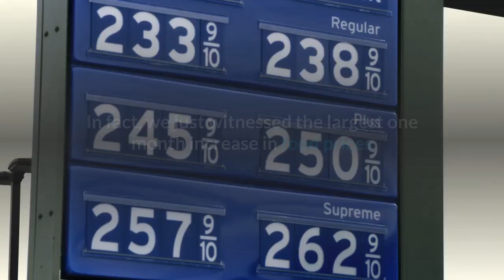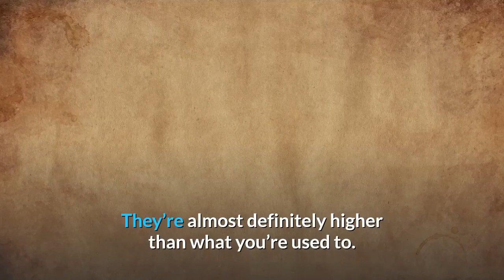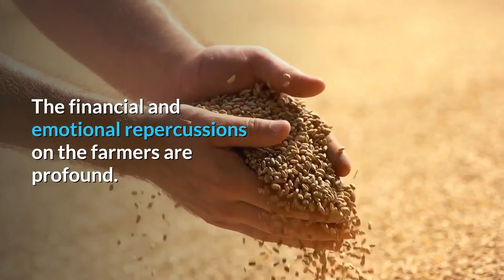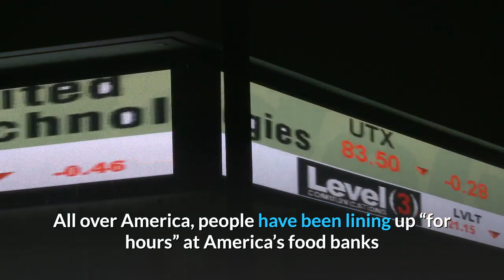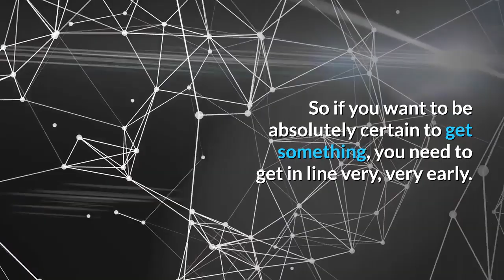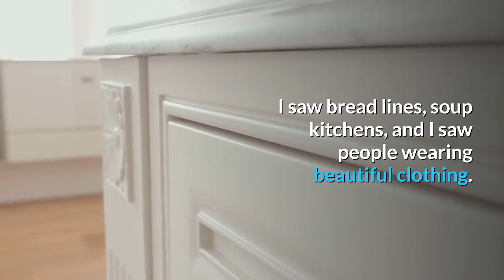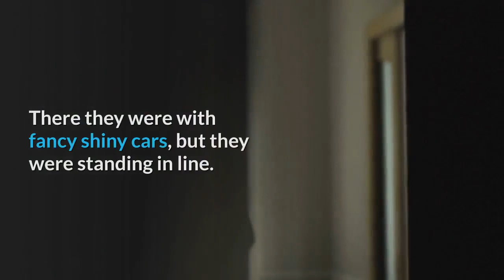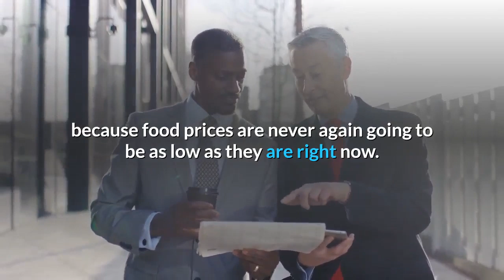👉 Food Riots Looming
👉 Food Riots Looming -- Economic Collapse 2020
Even before COVID-19 came along, crazy global weather patterns were playing havoc with harvests all over the globe, the African Swine Fever plague had already killed about one-fourth of all the pigs in the world, and giant armies of locusts the size of major cities were devouring crops at a staggering rate on the other side of the planet.  And now this coronavirus pandemic has caused an unprecedented worldwide economic shutdown, and this has put an enormous amount of stress on global food supplies.

On the official UN website, the United Nations is openly using the term “biblical proportion” to describe the famines that are coming.  Even if COVID-19 miraculously disappeared tomorrow, a lot of people on the other side of the world would still starve to death, but of course COVID-19 is not going anywhere any time soon.

Here in the United States, our stores still have plenty of food.  But empty shelves have started to appear, and food prices are starting to go up aggressively.

In fact, we just witnessed the largest one month increase in food prices that we have seen since 1974.

For a long time I have been warning my readers that eventually a loaf of bread in the U.S. will cost five dollars, and one of my readers in Hawaii just told me that “my wife came home with ½ loaf of bread for $2.99”.

So it appears that the day I have been warning about has already arrived for some people.

Of course the price of meat is going up even faster than the price of bread.  The following is an excerpt from an email that one of Robert Wenzel’s readers in Alaska just sent him…

Our local Costco as of now, beef hamburger is $9 a pound, and steaks are $18 a pound. Hamburger was at $3.50 a pound before all this.

Our local butcher shops, that butcher and package the little local beef that is raised here, are all out of meat.

Luckily, I have a couple moose in our freezers, and plenty of canned smoked salmon, and salmon season is coming soon again.

Hopefully the price of hamburger has not nearly tripled in your area yet, but without a doubt meat prices are going to just keep heading higher.

Ultimately, it is all about supply and demand.  Meat processing facilities have been shut down all over America due to COVID-19, and this is starting to create some really annoying shortages…

If you go to Wendy’s this week, there’s a good chance you won’t be able to get a hamburger. Go to the supermarket and you’ll probably see some empty shelves in the meat section. You may also be restricted to buying one or two packs of whatever’s available. Try not to look at the prices. They’re almost definitely higher than what you’re used to.

This is the new reality: an America where beef, chicken, and pork are not quite as abundant or affordable as they were even a month ago.

But as I keep reminding my readers, the only reason these meat shortages are so severe is because many farmers are unable to make their normal sales to the processing plants that have closed down.

As a result, a lot of these farmers have been forced to gas or shoot thousands of their animals…

For farmers in Iowa, Minnesota, and other Midwestern states, they have had little choice but to euthanize the backlog of animals, which means gassing or shooting thousands of pigs in a day, according to The New York Times.

The financial and emotional repercussions on the farmers are profound. Some farmers lose as much as $390,000 in a day, said the report. So far 90,000 pigs have been killed in Minnesota alone.

In the end, a lot of farmers may have to go out of business after being financially ruined during this crisis, and we will seriously miss that lost capacity in the days ahead.

Because the truth is that global food supplies are only going to get tighter and tighter.  As I have discussed previously, UN World Food Program Executive Director David Beasley has warned that we are facing “the worst humanitarian crisis since World War Two”, and he insists that we could soon see 300,000 people literally starve to death every single day…